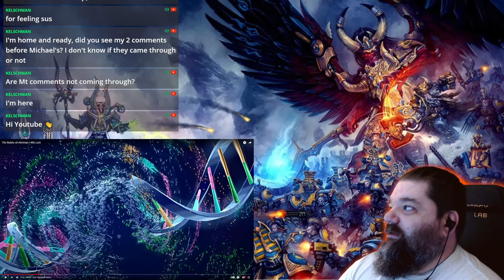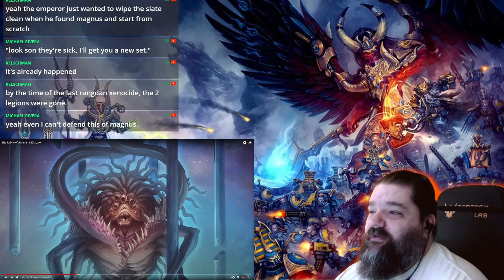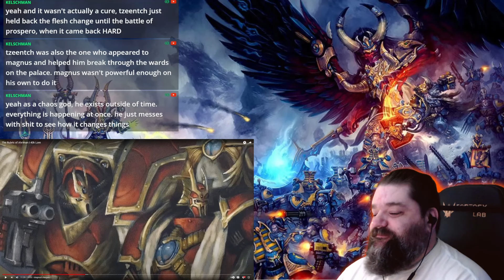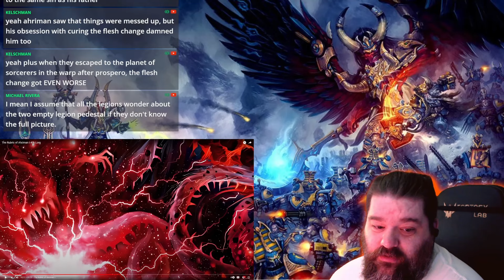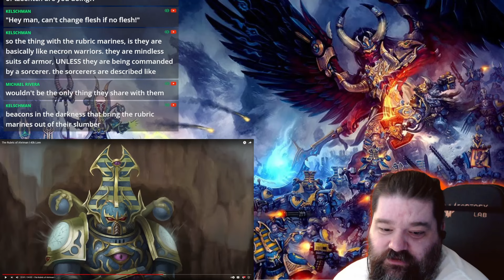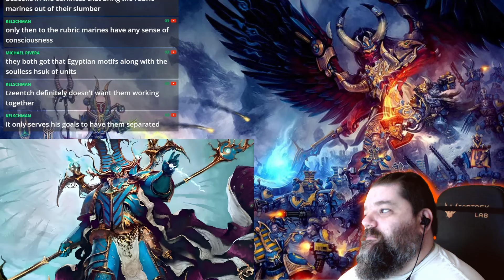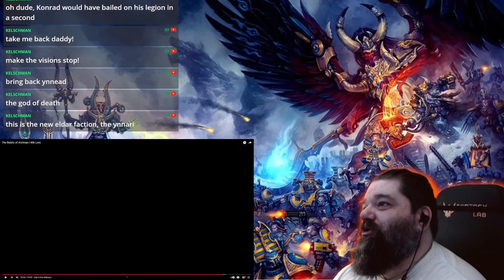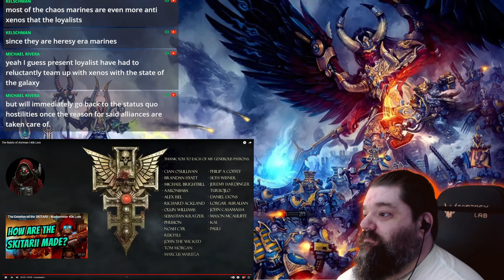Reacting to The Rubric of Ahriman I Warhammer 40k Lore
Today we Jump into the 40K universe as we check out the tail of Ahriman as he tries to find the cure for the gene seed problems for him and his brothers of The Thousand Sons!